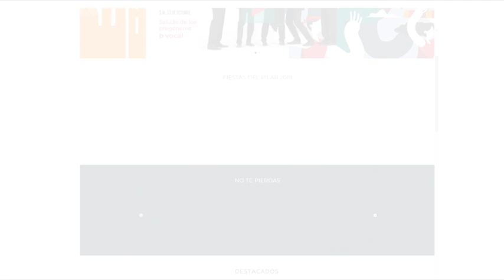WEB CONTIGO EN EL PILAR 2019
Aragón TV y Aragón Radio ofrecen  unas fiestas del Pilar inmersivas y multipantalla.